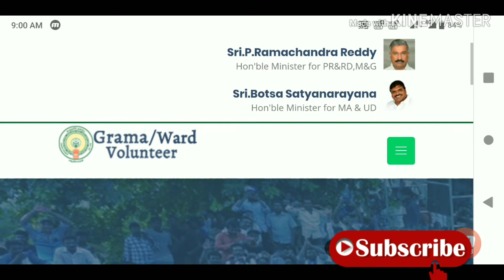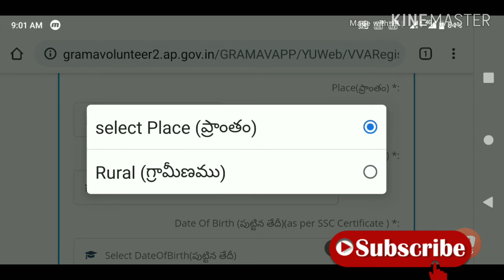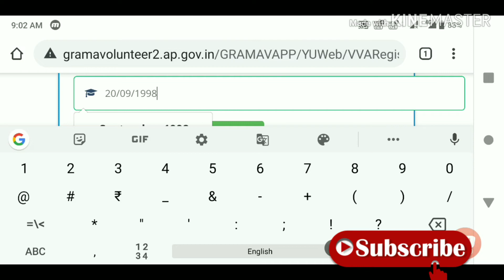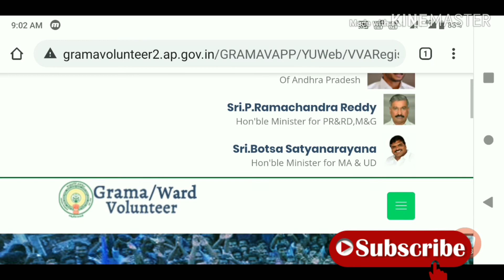How apply volunteer jobs in our mobile || ap volunteer apply in mobile